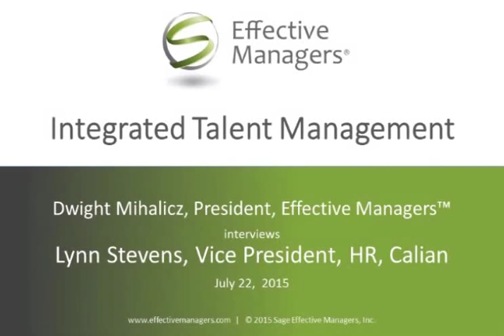Excellence in Practice - Communication for Effective Performance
Talent Management Advisory Board Member and Organization Performance expert, Dwight Mihalicz interviews Lynn Stevens, Vice President of Human Resources at Calian